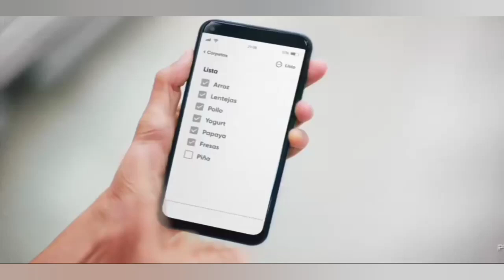Comercial Plaza vea (Perú-2021) (9)